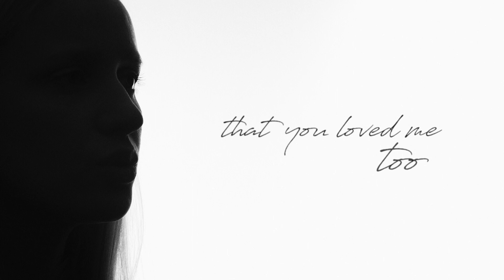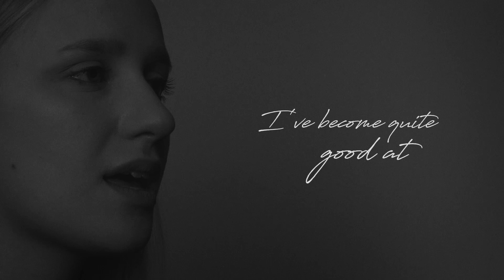VINTER - The Storm (Lyric Video)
Video by Stabil und Grazil.
"The Storm" written and composed by Nicola Kilimann.
Produced by Joshua Lange. Co-Produced by Nicola Kilimann.
Mixed & mastered by Joshua Lange.